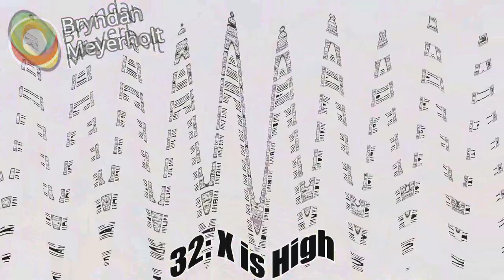Crying Klasky Ripple Effects